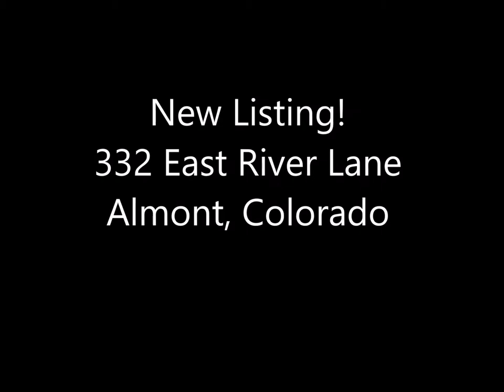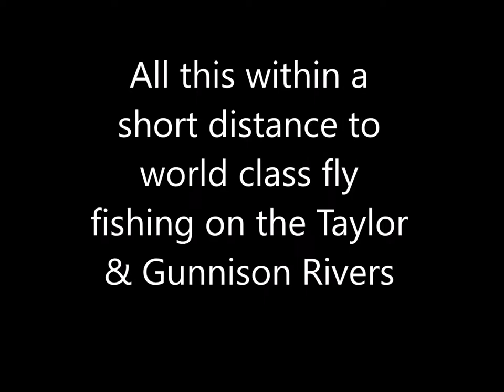332 East River Lane, Almont, CO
Situated on a wooded lot, this Colorado Mountain Style 3 bedroom/2 bath D-log home offers an inviting front porch with peeled log detail and wrap-around deck. Wonderful setting in Almont on 1.36 acres of trees and recreational space. The sunny interior is great for entertaining friends and family. Features include private master suite, open floorplan, vaulted tongue and groove fir ceilings, woodburning stove, efficient kitchen and spacious 3rd bedroom for overflow guests. Over 21 newly planted mature spruce trees with drip irrigation, 2-car detached garage with work bench, detached shed, and dog run. The covered porch, spruce trees, decking and dining room windows were all brand new in 2016. Perfect for the 2nd homeowner as it is easy to maintain with only 30 minutes to winterize and about the same to open. This is an established neighborhood where most homes are passed down in the family and never sold. Conveniently located between Crested Butte and Gunnison with easy access to world-class fly fishing & rafting on the Taylor & Gunnison Rivers! For those who like a night out, there are two wonderful restaurants within walking distance from property. Covenants allow for owners to have guest houses and 3-car garages. Rare find that won’t last long!